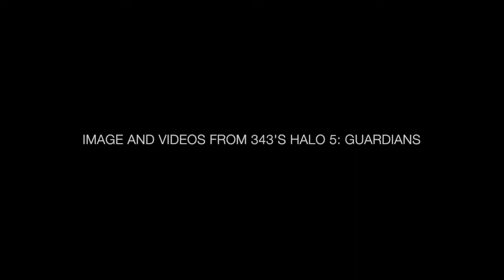HALO 5 - EP2 THE GOBLIN JOCKEY JUMP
HALO 5 THE WARZONE EPISODES

This is a mini-episode of a fight with the Goblin Jockey in  Halo 5: Guardian. It has a humorous twist.

The image and videos used are from 343 Industries' Halo 5: Guardians.